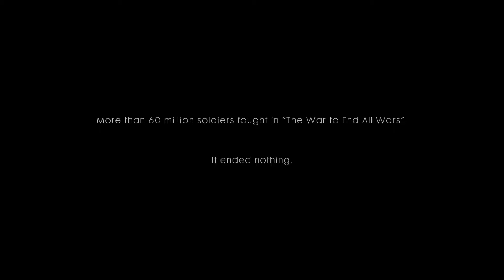Battlefield 1 Storm Of Steel Walkthough PC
The very fist mission in Battlefield 1. Storm of Steel.
EA Early acces. PC gameplay at utltra settings.
1080p Directx 12  PC at Max Settings